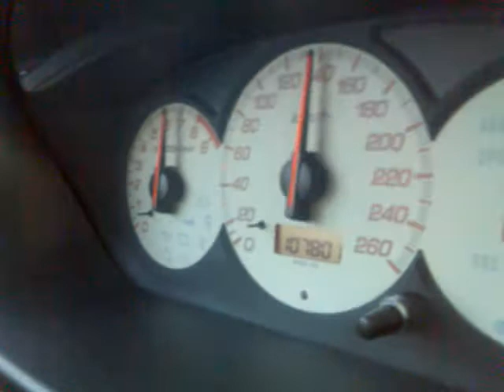Type R 20-150 km/h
Type R Sike Street Race Club Banja Luka